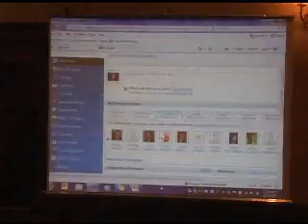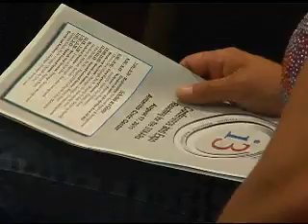Pronews 7: Educators share at I3 Conference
KVII-TV Amarillo Pronews 7 report by Steve Myers

Thousands of teachers switched roles and became students today at the Region 16 "I-3" conference -- designed to inspire, innovate, and influence students.